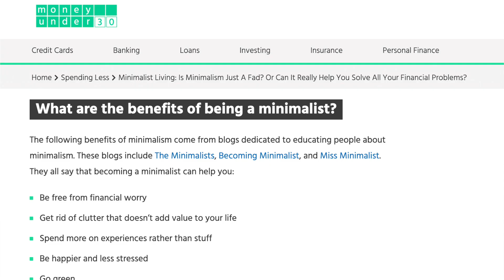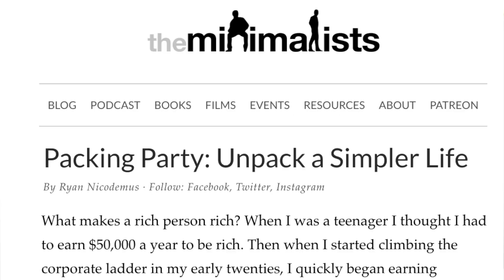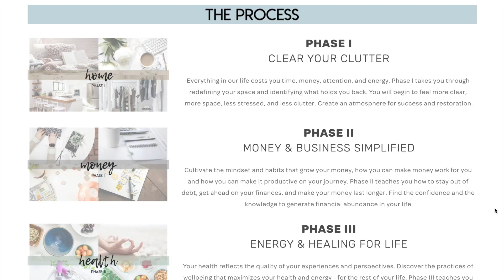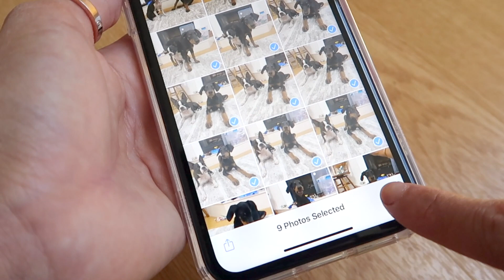5 Steps to Minimalist Living - During Quarantine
The best way you can spend your time during quarantine is taking these 5 steps towards minimalist living! Add me on IG - @marinjayden

0:00 Introduction
1:25 Declutter Your Home
3:29 Declutter Your Finances
4:54 Declutter Your Digital Life
7:04 Everyday Vacation Process

😍 All My Personal Favorites + Featured Items